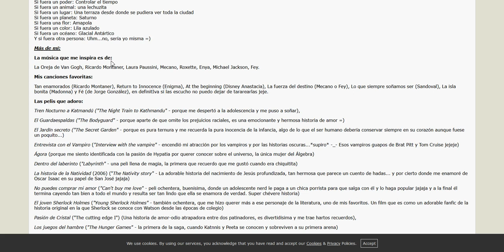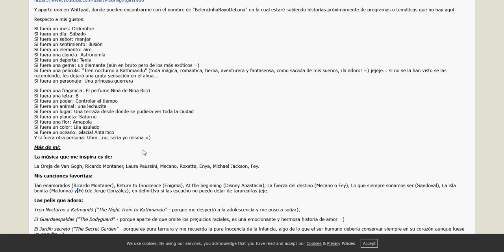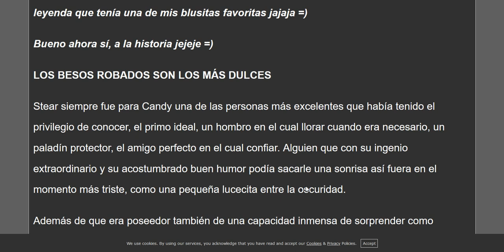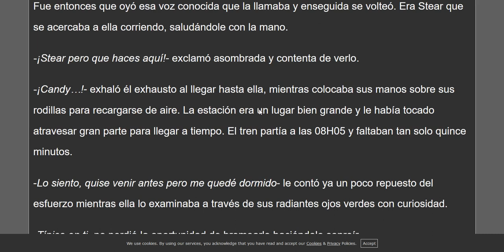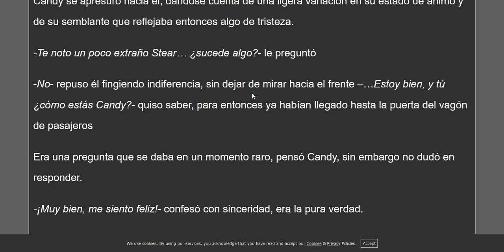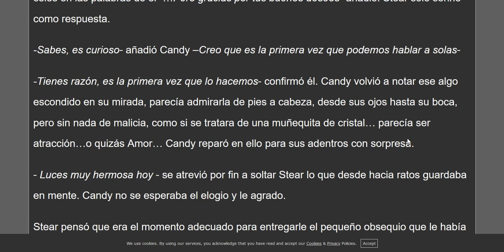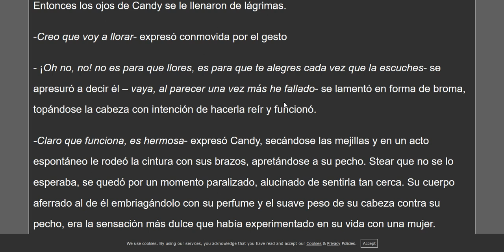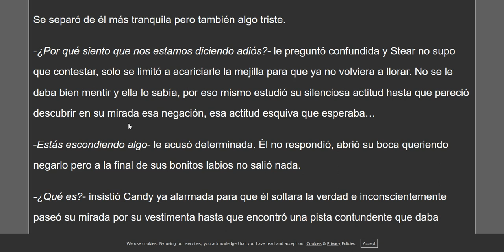Los Besos robados son los mas DULCES (Parte 1 de 2)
Steimar

                                                      ASMR

Title 17, US Code (Sections 107-118 of the copyright law, Act 1976):
                                                            videos.
                                    audio de candy ,historias trono de
crista.books.triunfo,exito,youtuber,tendencia,influencer,vistas,rating,cuestiones,legales,criterio,autonomia,EXITO,pensamiento,quererse.
riquesa.poder.ganador,triunfo.realeza.EXITOSO.GANADOR.lindo.
hombre lindo divino hermoso papasote. PRINCIPE DE LA COLINA